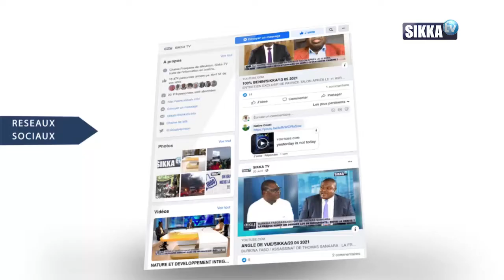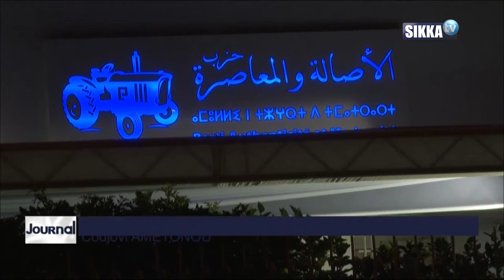Journal 12 heures du 10 septembre 2021 | Sikka TV